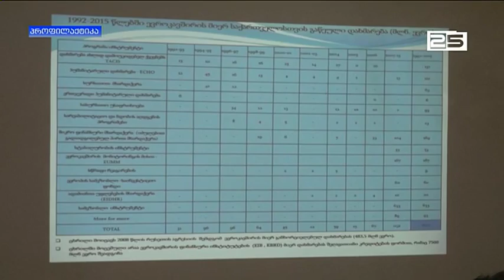როგორ ვისარგებლოთ ევროკავშირის დაფინანსებული პროექტებით